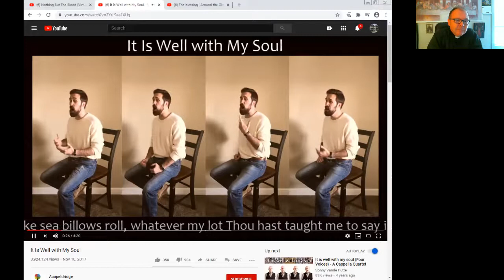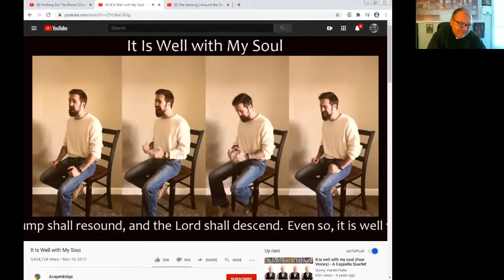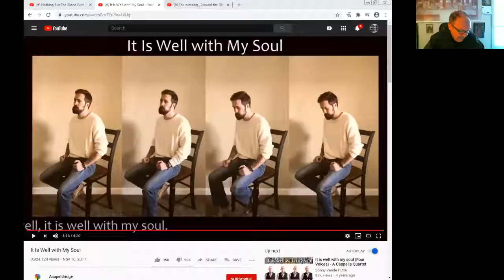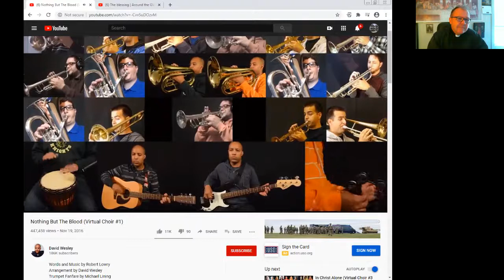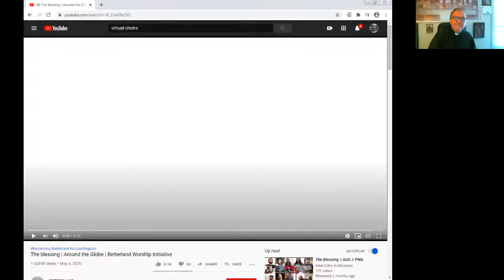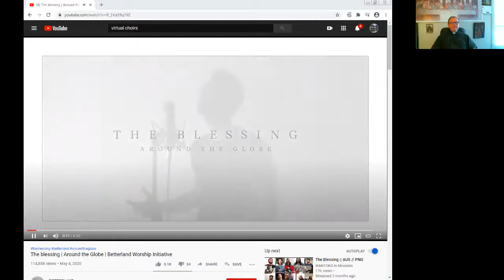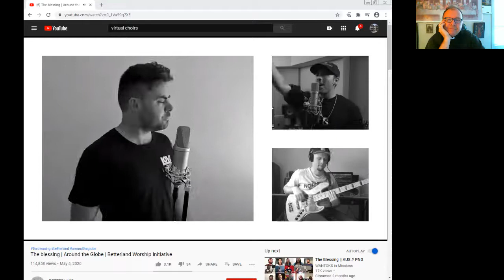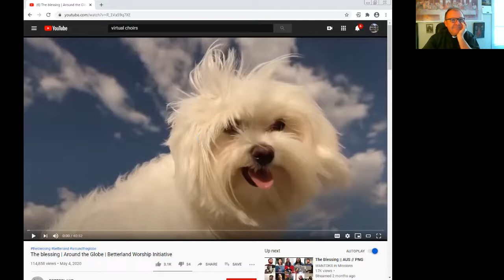St Luke Episcopal Church Morning Prayer for Pentecost V // Trinity IV, July 5th, 2020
song, readings and prayers with a homily for Sunday morning worship